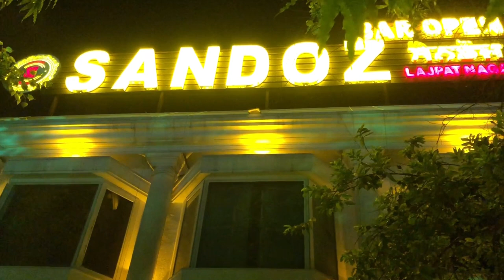ทานอาหารเย็น คนเดียว บรรยากาศชิลล์มาก|เดลี อินเดีย|คนไทยในอินเดีย